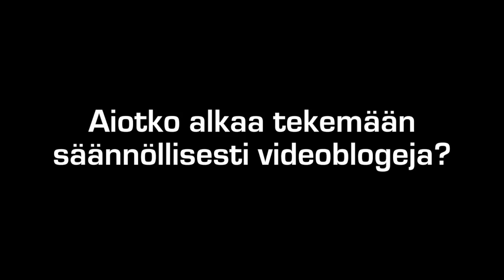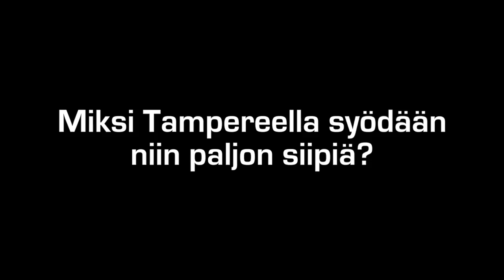Majuri VLOG - Q & A [Tubettajat.com]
Vlogin biitit: Premium